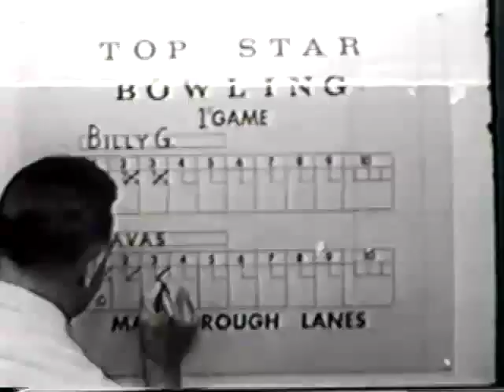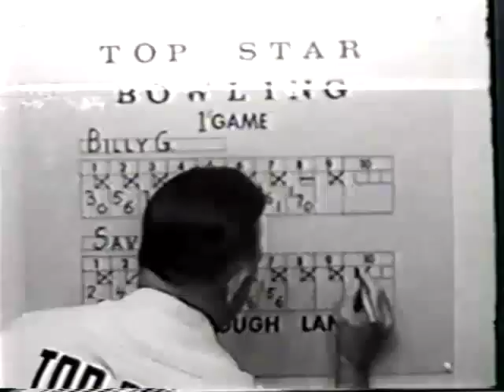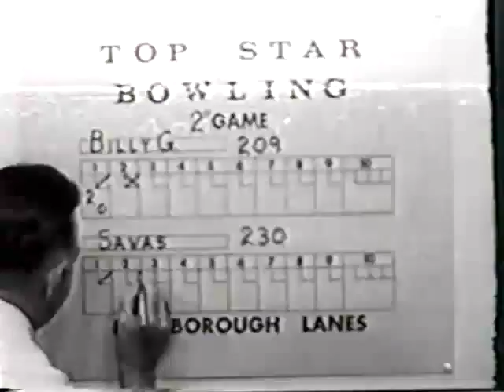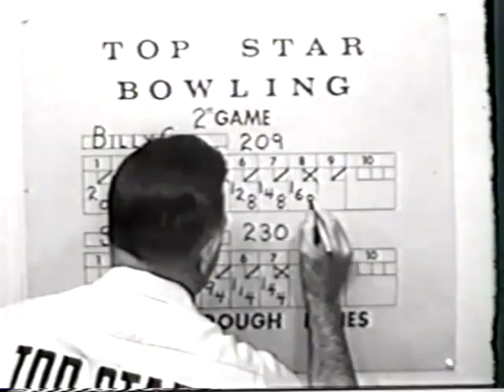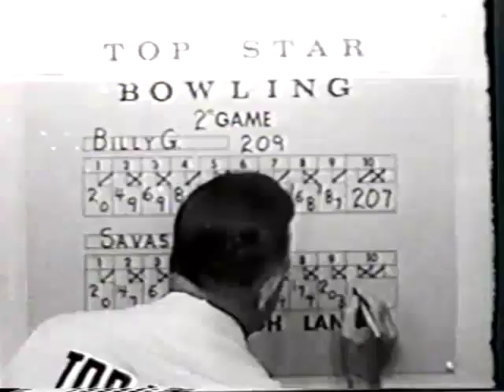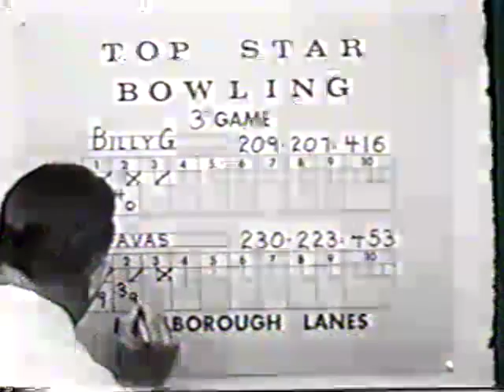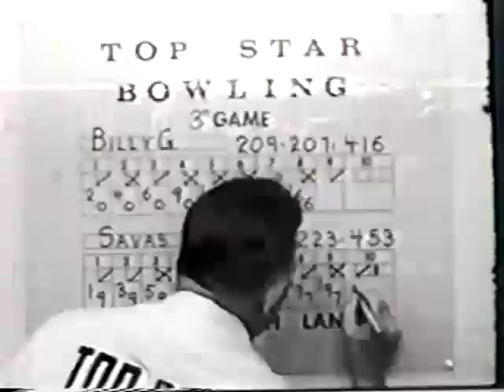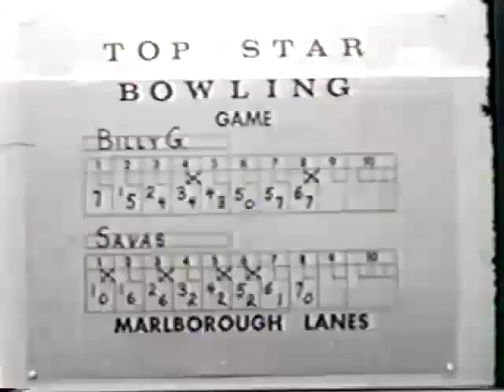Top Star Bowling #44 Al Savas versus Billy Golembiewski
"Top Star Bowling" - Brunswick's version of "Championship Bowling." Emcee is Jack Buck. Coming from Marlboro Lanes in Marlboro, Missouri. This week featuring Billy Golembiewski, Detroit, Michigan and Al Savas, Milwaukee, Wisconsin.  The Metro Bowler thanks Sam Lantto, 2015 USBC Hall of Fame inductee, for transferring this video to play on YouTube!